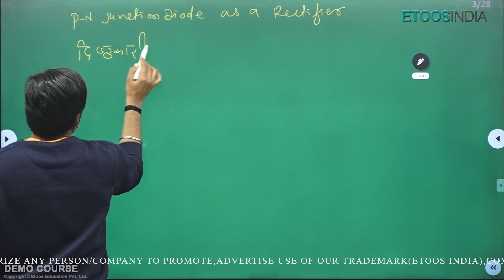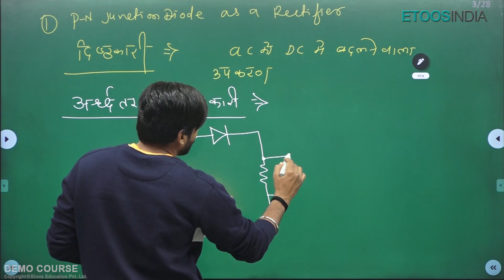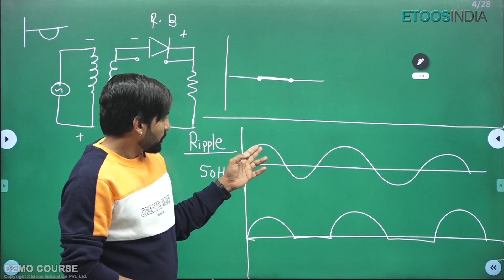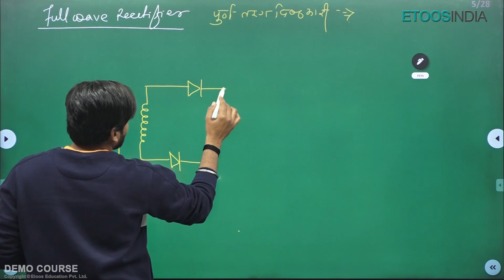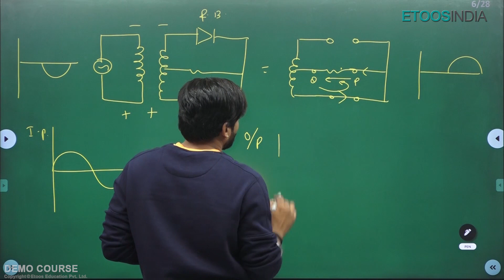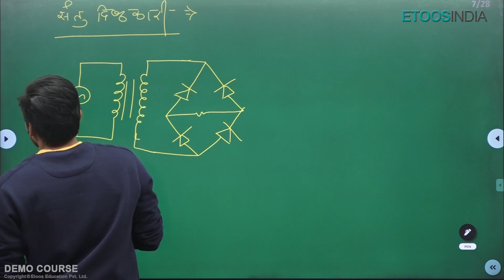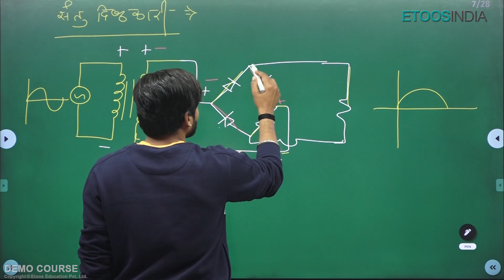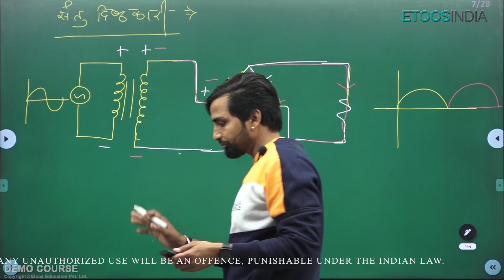Rectifier (दिष्टकारी)) | Semiconductor | NEET Dropper Course | VN Sir | Etoos हिंदी माध्यम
beats class 11 physics

1. brilliant minds come to assist you in your preparation
2. All the topics are explained vividly
3. You are in the comfort of your home, choose your place of learning
4. The faculties share excellent tips and tricks via the video lectures
5. An affordable mode of learning